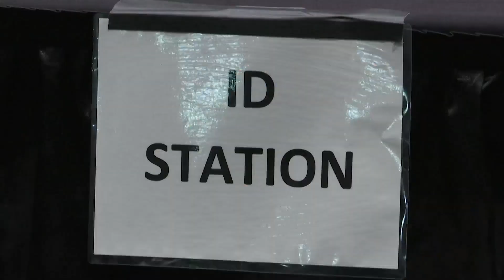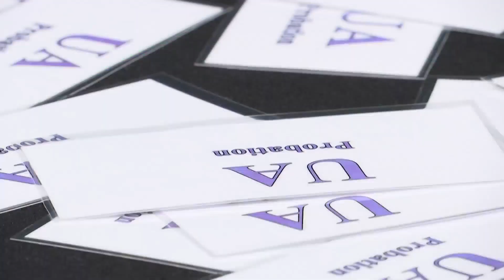Simulation shows life post-incarceration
Trillium Health Resources hosted a reentry simulation at the Greenville Convention Center on Tuesday, showing what life looks like for people formerly incarcerated.